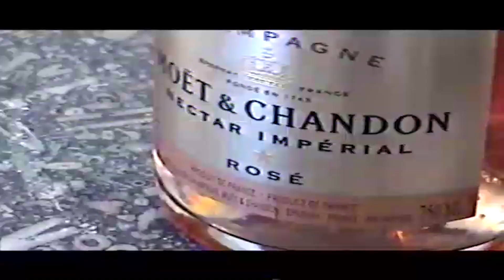Nino Raw - Mood ( Official Video ) Dir.